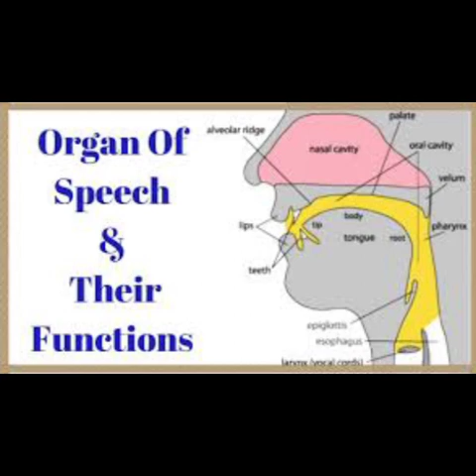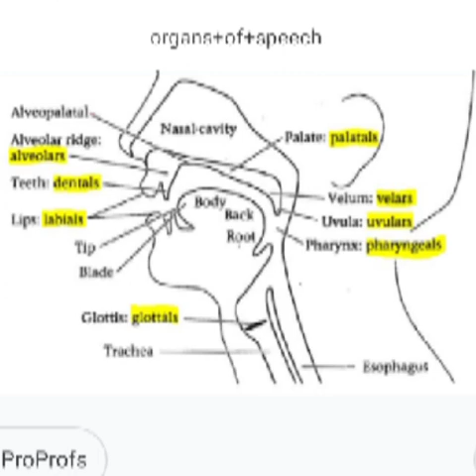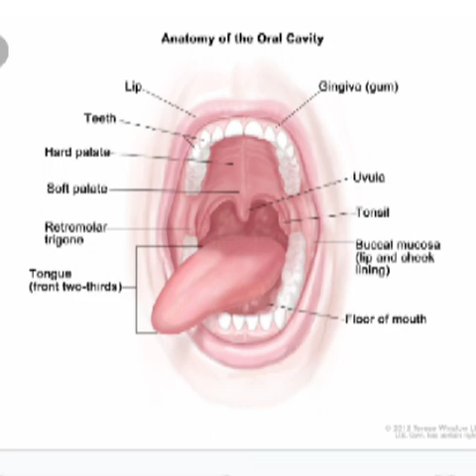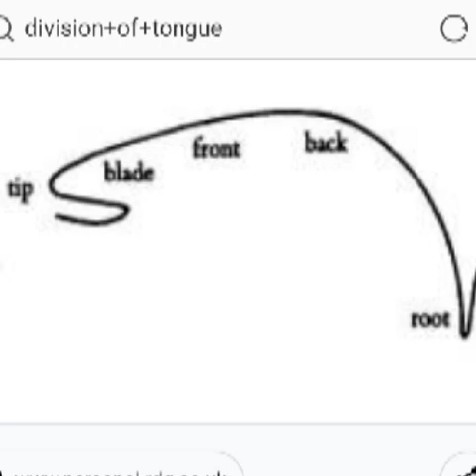Organs Of Speech ( General Phonectics ) Explanation In Malayalam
English Language History And Contemporary Linguistics
MODULE 2.1